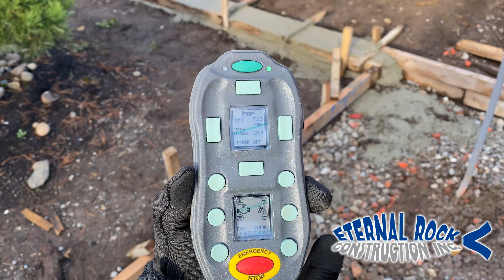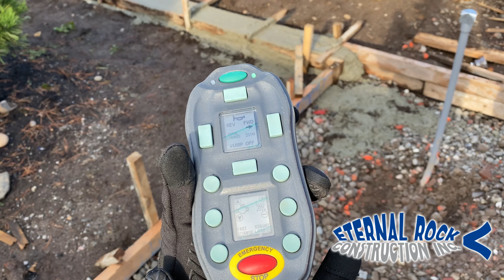Como Usar Y Limpiar Una Bomba de Cemento Marca REED B50HP Paso a Paso Para Principiantes | Line Pump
En este video le vamos a enseñar Como Usar Y Limpiar Una Bomba de Cemento Marca REED B50HP Paso a Paso Para Principiantes | Line Pump

Musician: @iksonmusic

Somos Un Contratista de Cemento en Portland Oregon y Vancouver Washington

Capitulos:
0:00 - Intro

Somos los primeros! Somos los mejores! Somos tu mejor opcion!
Tenemos la gente mas calificada para llevar cualquier projecto que tengas en mente. En nuestra compania tu casa va tener el toque de construccion de cemento y reparacion por expertos.

Hacemos construccion de cemento y reparaciones en Portland Oregon y Vancouver Washington. Nosotros podemos competir y ganar cualquier presupuesto rasonable.

Presupuesto de Cemento / contrato.
El Equipo de Eternal Rock Construction Inc team alegremente va asistirte con cualquier projecto que tengas en mente como: driveways, sidewalk, banquetas, walkways, caminos, retaining walls, paredes de retencion, patios, escalones de cemento, etc.

Llamanos para un estimado Gratis.

LICENSED, BONDED, AND INSURED.    CCB # 197394

Tenemos mas de 40 anos de experiencia y sabemos por seguro de lo que esperas de nuestros profesionales.

Eternal Rock, Tu Mejor Experiencia

Nuestros Servicios
Concrete Walkways
New Concrete Steps
Concrete Steps repairs
Concrete Slabs
Main Entryways and Porches
Concrete Driveway Aprons
City curbs and ADA Ramps
Decorative Concrete
Stamped Concrete
Exposed Concrete
Sand FinishConcrete
City Sidewalk Repairs
New Concrete Sidewalks
New Concrete Driveways
Driveway Repairs
Retaining Wall Repairs
New Retaining Walls
Concrete Foundations
New Concrete Construction
Concrete Additons
Concrete Flatwork
Concrete Patios

Service Area
Portland
Beaverton
Tigard
Lake Oswego
West Linn
Hillsboro
Aloha
Forest Grove
Sherwood
Milwaukie
Gladstone
Molalla
Gresham
Happy Valley
Newberg
Estacada
Damascus
Woodburn
Wilsonville
Scappoose
Troutdale
Fairview
Washington County
Multnomah County
Clackamas County

We accept the following payment methods

Clausula de Seguridad: Debido a factores fuera del control de Eternal Rock Construcion - Todo Acerca de Cemento, no puedo garantizar el uso indebido o modificaciones no autorizadas de esta información. Eternal Rock Construcion - Todo Acerca de Cemento no asume ninguna responsabilidad por daños a la propiedad o lesiones incurridas como resultado de la información contenida en este video. Utilice esta información bajo su propio riesgo. Eternal Rock Construcion - Todo Acerca de Cemento recomienda que uses prácticas seguras al trabajar con máquinas o con herramientas que se ven o implican en este video. Debido a factores fuera del control de Eternal Rock Construcion - Todo Acerca de Cemento, ninguna información contenida en este video creará ninguna garantía expresa o implícita o garantía de ningún resultado en particular. Cualquier lesión, daño o pérdida que pueda resultar del uso inadecuado de estas herramientas, equipos o de la información contenida en este video es responsabilidad exclusiva del usuario y no de Eternal Rock Construcion - Todo Acerca de Cemento.